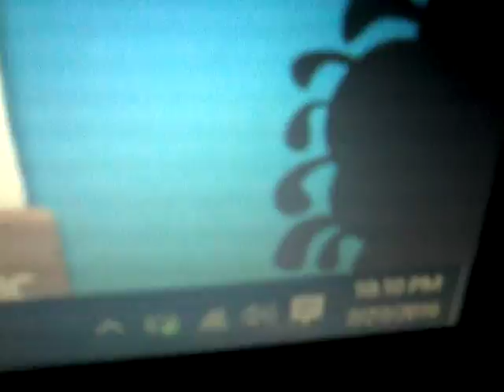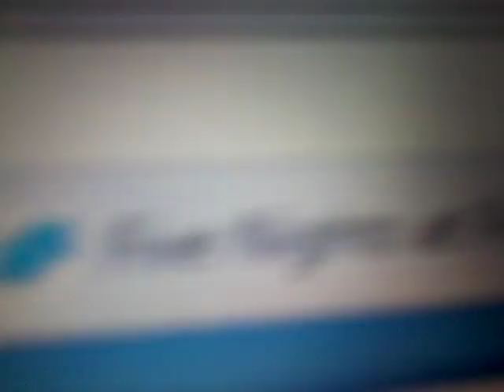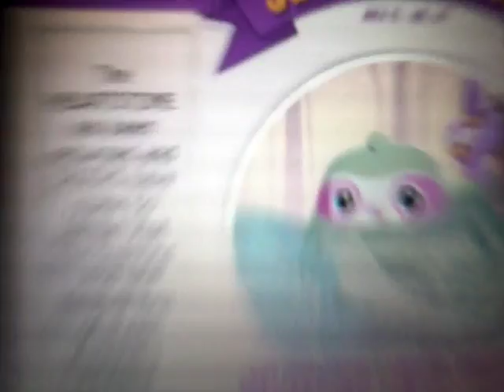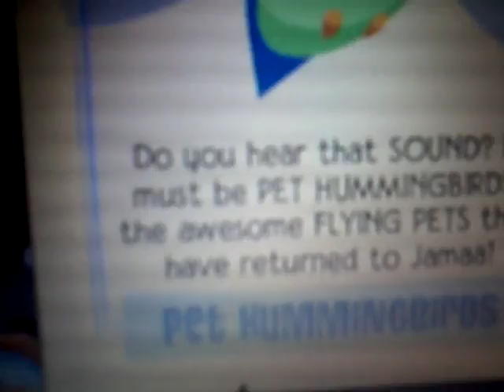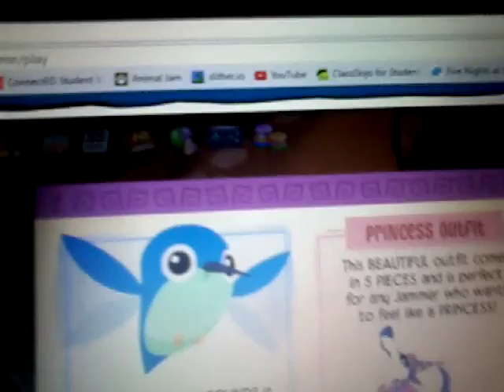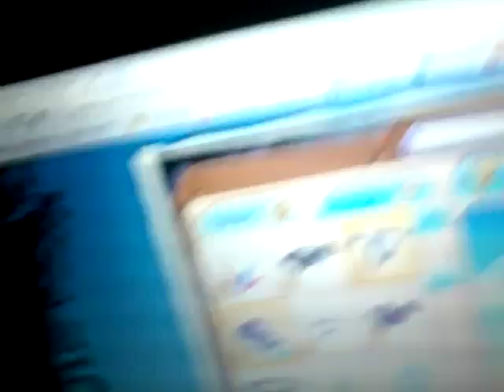Morro bay update☺✌💩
Hey guys I will be going to morro bay tomorrow